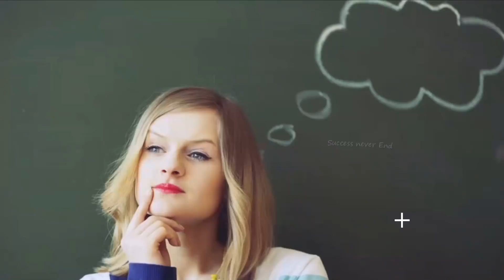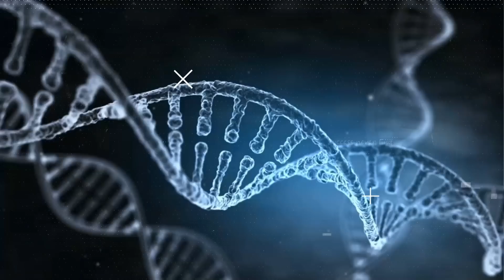এই কথাগুলি জেনে আপনি অবাক হবেন | Odvut Psychological Facts Ep-74 | Human Psychology Bengali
Ep-74 | Odvut Psychological Facts | Human Psychology in Bengali | Success Nrever End | এই কথাগুলি জেনে আপনি অবাক হবেন | SND

0:00 Introduction
0:39 Starting
5:30 Outro